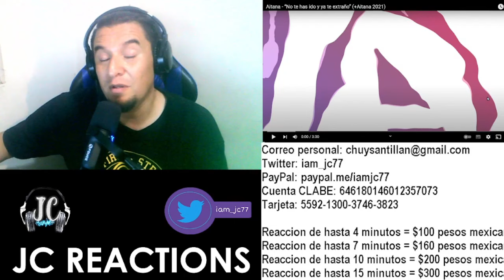| REACCION | Aitana - Con la miel en los labios/ “Ni una más” / No te has ido y ya te extraño